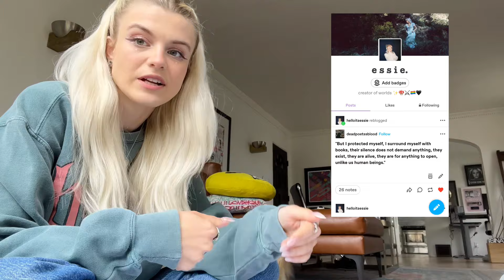😳she's a bit of a mess...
Come hang:
sarahbarrios.komi.io